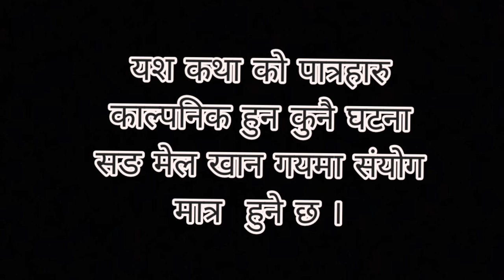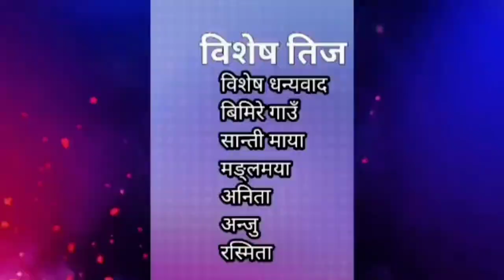आज एस्तै भाे भाेलि के हाेला ? भाग १४ aaja yestai vo voli k hola episode 14 विशेष डेङगु रोग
Nepali comedy serial aaja yestai bho bholi k holla episode 14

R.R.B /Yubaraj lopchan/Sabin Shrestha /Harimaya lopchan/Januka sunuwar/Ram ba rokka/Aakash tamang/Surendar kapali/

sunaulo serofero youtube official channel